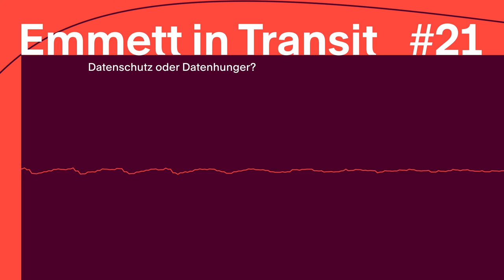Datenschutz oder Datenhunger? – Emmett in Transit #21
Folge #21 Emmett in Transit – Der Podcast über datengetriebene Mobilität

In Folge #21 unseres Podcasts Emmett in Transit wird es intim: Wir sprechen über Mobilitätsdaten, die besser privat bleiben sollten, und Wege, die die Arbeit mit ihnen trotzdem ermöglichen.

Wer sich nicht tief in die Datenschutzeinstellungen seines Smartphones begibt, zeichnet damit pausenlos Bewegungsdaten auf und überlässt sie App-Anbietern, die sie für diverse, nicht immer transparente Zwecke nutzen oder an Dritte weiterverkaufen. Obwohl sich mit diesen Daten sehr viel über eine Person in Erfahrung bringen lässt, lassen die meisten Menschen das – mehr oder weniger bewusst – zu. Die versteckten Voreinstellungen, endlos lange Nutzungsbedingungen und die eigene Bequemlichkeit machen es möglich.

Dass solche Daten interessant sind für Mobilitätsanbieter, aber auch Stadt- und Verkehrsplaner*innen, steht außer Frage. Wie sie sich erheben lassen, ohne auf Privatsphäre und Datenschutz zu verzichten, ist das Fachgebiet von Helena Mihaljević und Alexandra Kapp. Ihr Zauberwort lautet Anonymisierung, was simpler klingt, als es ist.

Der „Emmett in Transit“-Podcast

Brauche ich künftig nur eine App, um Mietwagen, Zug und Fahrrad zu nutzen? Wann und wie wird KI autonome Fahrzeuge auf Deutschlands Straßen lenken? Warum fliegen Drohnen neuerdings Teile des 38.500 Kilometer langen deutschen Schienennetzes ab? Wir befragen Forscher*innen, Unternehmer*innen und Tüftler*innen zu datengetriebener Mobilität und ihren Auswirkungen auf den Menschen.

Dieser Podcast wird von Emmett produziert, einer offenen Kommunikations- und Vernetzungsplattform für datengetriebene Mobilität.

Innovation auf Schiene, Straße, Luft- und Wasserwegen - Wir bieten einen Einblick in die aktuelle Forschung und Entwicklung innovativer Mobilität in Deutschland und die Projekte der Forschungsinitiative mFUND (Modernitätsfonds) des Bundesministeriums für Digitales und Verkehr (BMDV).

Wenn ihr Fragen oder Anmerkungen habt oder euch einfach nur mit uns vernetzen wollt, schreibt uns gerne eine Mail oder folgt Emmett auf Twitter und LinkedIn.